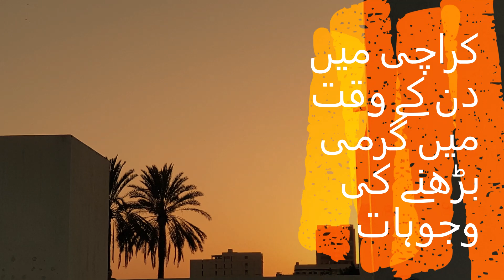Karachi may din k waqat may garmi bharney ki wajohaat | 11/05/2023 | Video # 66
ssalam O Alikum! Every one

Karachi may din k waqat may garmi bharney ki wajohaat